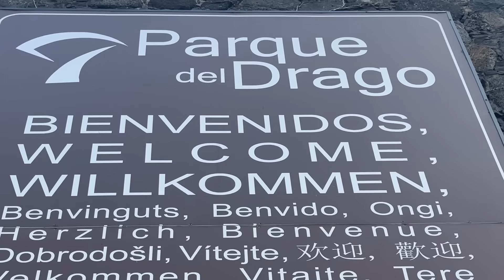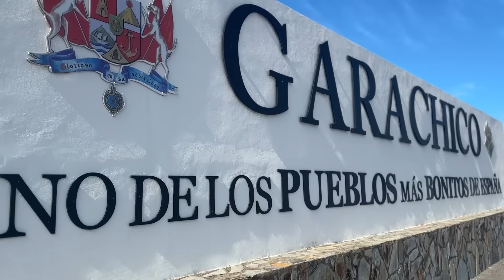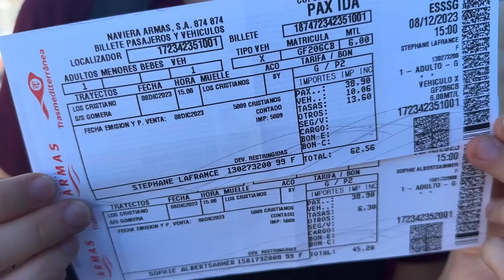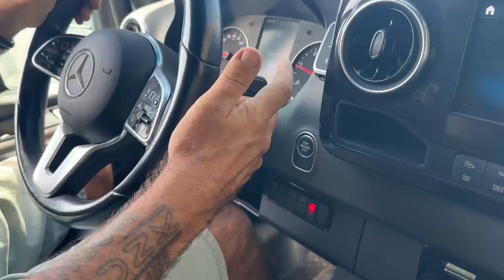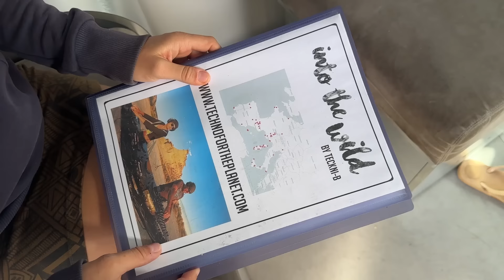Évasion Canarienne : Les Trésors Cachés de La Gomera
Rejoignez-nous pour une aventure inoubliable sur les îles enchanteresses de Tenerife et La Gomera. Plongez dans les eaux cristallines des piscines naturelles et découvrez des merveilles insulaires à couper le souffle. Chaque jour offre un nouveau spectacle de la nature dans ce vlog plein de découvertes ! Lagomera Delight

Notre grand Atlas est le produit d'une aventure de 14 mois (!) de la livraison par Mercedes jusqu'à la fin de l'aménagement par Carriage RV. Nous nous sommes occupés nous-même de la préparation off road. Réfléchi dans les moindres détails, adapté à notre style de vie !

Réalisation de vidéos de DJ sets électro-techno en immersion / photos & vidéos  / vlog voyage et aventure / lifestyle et développement personnel / Sprinter 4X4 préparation, optimisation et entretien / vanlife à temps plein / surf & skate et génération maximale de satisfactions / clés de notre liberté.

Notre grand Atlas a été pensé et designé par nous, réalisé par Carriage RV en mode ultra sur mesure, correspondant à peu de standards. Nous avons fait fabriquer le van qui nous ressemble, efficace et sans fioritures avec un design épuré, lisse et adaptatif...

Nous avons collé au plus près des exigences feng-shui compatibles avec la vie en van : formes arrondies, couleurs adaptatives, circulation des énergies, ouvertures maximales...

équipement :
400A lithium Mastervolt rechargées par l'alternateur / 150A théorique de charge moteur allumé / entre 130 et 145A de charge effective
Réservoir d'eau / douche  50 L
2 jerrycans 20L Lifesaver / eau potable
1 réfrigérateur a compression Webasto 35 L

Page Facebook : "Techno Into the Wild by Teckni-b"
Notre chaîne YouTube secondaire : "Into the Wild by Teckni-B"

Nos gyroroues / gyropodes ou EUC sont des NINEBOT Z10 et KS18
Nos skates électriques sont des Onewheel XR
Nos surfs à foil électrique sont deux Fliteboard Pro série 2 (silver & black édition)

Nous filmons nos videos de vlog avec un iPhone 14 Pro et une GoPro Max de temps en temps.

Nos DJ sets sont filmés avec 3 caméras d'action GoPro Hero 7 et trois GoPro Hero 8  ainsi que deux drones DJI, un modèle DJI Spark et un modèle DJI Mavic Pro Platinum avec lequel nous utilisons un écran DJI Crystalsky Ultra 7,85 pouces

Pour alimenter notre matos musique, nous utilisons une batterie Ecoflow River.

Notre charriot électrique est un modèle Makita modifié et renforcé.

Nos DJ sets sont produits sur les matériels suivants :
Console de mixage Pioneer DJM-900NXS2
Stéphane joue sur :
3 platines Pioneer CDJ-2000nNX2
1 Pioneer DJ RMX-1000
Sophie joue sur:
1 Pioneer Toraiz SP-16 Sampler Step Sequencer
1 Pioneer DJ RMX-500

Nous enregistrons le tout sur une magnétophone numérique Tascam DR-40 en sortie de table. Nos montages vidéos sont faits par nos soins sur le logiciel Adobe Premiere Pro CC sur un MacBook Pro 16 pouces 8 cœurs avec Radeon Pro 5600M et 8 Go de mémoire HBM2